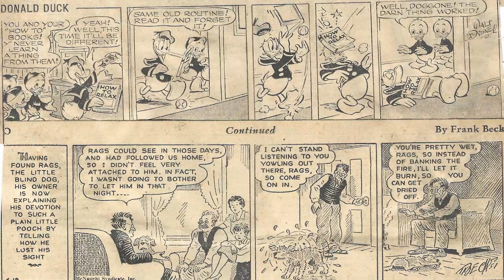Cartoon Parade #1614 of the Early 1950s/Patti Page Greatest Hits